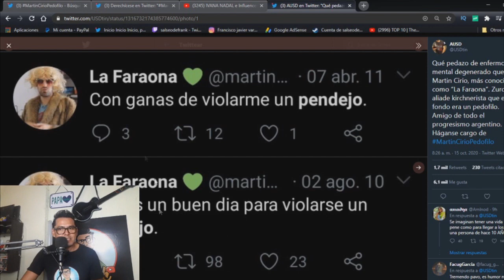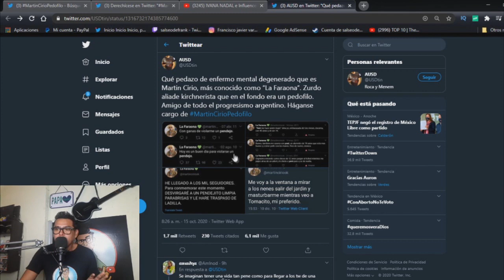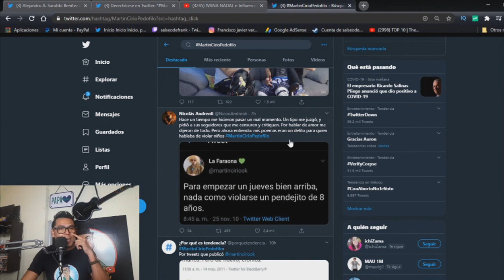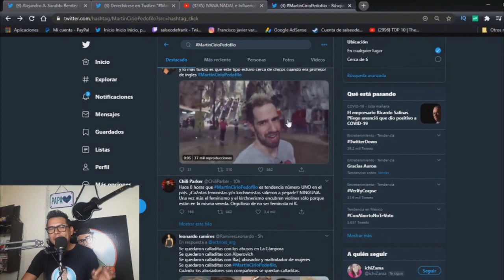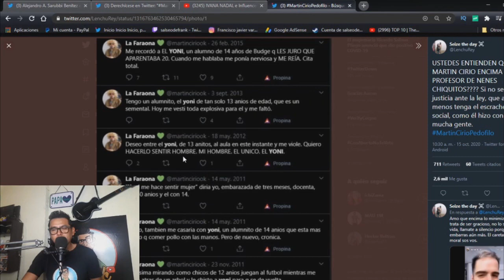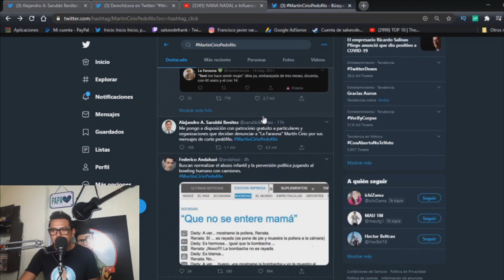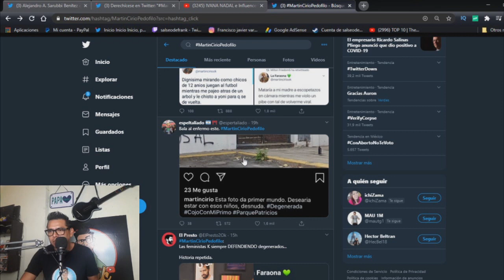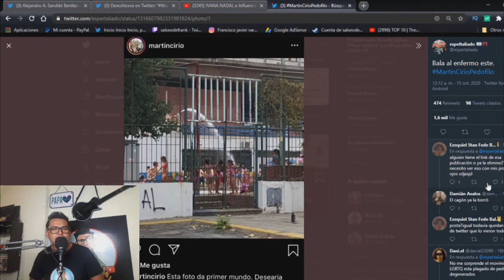MARTIN CIRIO LA FARAONA ES UN PEDO Y TODOS HABLAN DE EL